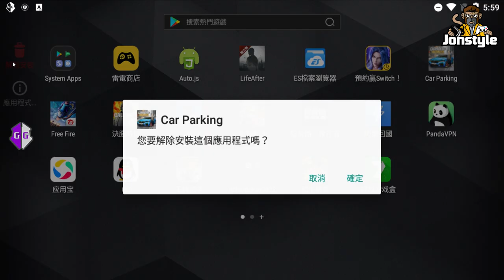【將將】破解版直接購買柯尼賽克 | Car Parking Multiplayer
電 腦 配 備
CPU: Intel i9-9900K
主機板: 技嘉Z390M GAMING
記憶體: 16G DDR4-2666
硬碟: 512G SSD + 2TB
顯示卡: 技嘉RTX2080Ti

1. 禁止轉載營利之使用
2. 禁止放置自身頻道之使用